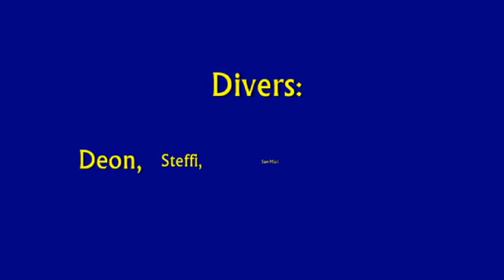Scuba Diving at Balcony, Rooi Els, Cape Town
Indigo Scuba dives Balcony dive site in Rooi Els (Cape Town, South Africa) with Morne, Steffi and Sue-Mari.

Balcony is a great summer dive site when the South Easterly wind brings clear water to the Eastern side of False Bay.

The footage was filmed and edited by Kate Jonker (amateur film maker!) who accompanies Indigo Scuba on many of their student and charter dives.